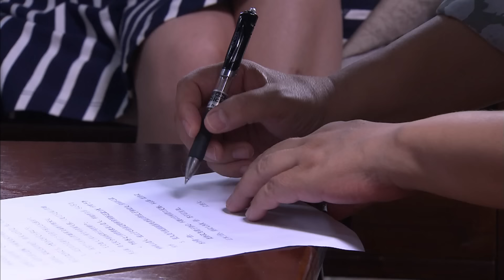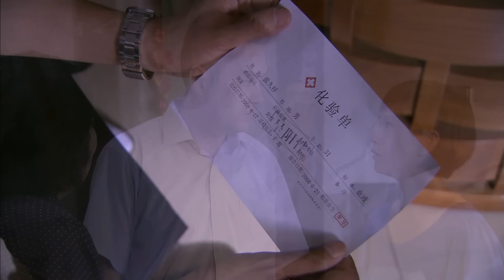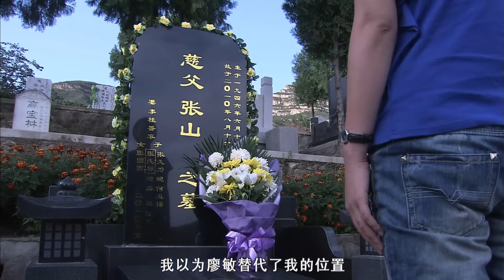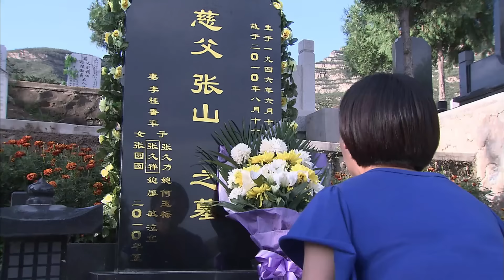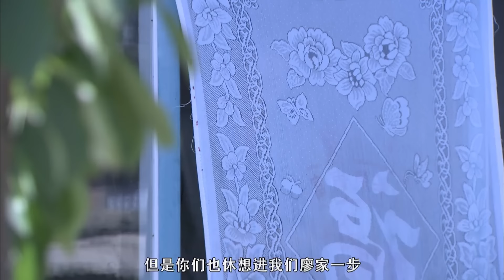【超好看家庭剧】嚣张儿媳 33 | 继母嫁入张家，却遭到大小儿媳的百般刁难，面对儿女们的排挤她选择以德报怨，用善良温暖这个支离破碎的家。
主演：方青卓、毕彦君、徐路、涂凌

简介：老张和儿女们居住在北京胡同中的一个小院里。在老伴过世后，老张与乐观善良的李桂香结了婚，可这位继母一踏进张家小院，就不得不面对张家儿女们出的一道道难题：大儿媳生活富裕，却总是担心李桂香来张家是为了争夺张家房产；二儿媳经历了丧夫丧子的痛楚，时至今日也不敢向往幸福的未来，但倔强的性格使她无法与几位嫂子相处。同时李桂香的儿子大志和儿媳乔艳红一家因故暂时无处栖身，好心的老张让这家子住进了小院，引发了二拨子女间的矛盾。乔艳红与李桂香婆媳关系颇好。住进张家后，乔艳红常常帮着婆婆料理家务，看着任劳任怨的婆婆遭受圆圆和何玉梅的欺负，她出头打抱不平，结果是适得其反，弄得李桂香里外不是人。最后李桂香凭着良心处理着三个女人间的各种纠隔，恩威并施，终于端平了这碗水，在老张的支持下使这个快要爆棚的家安定了下来。